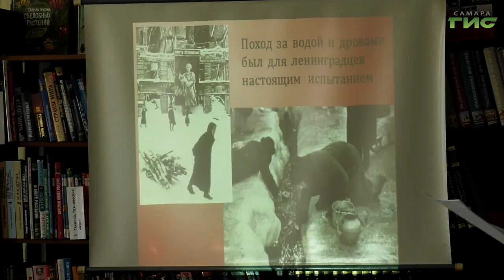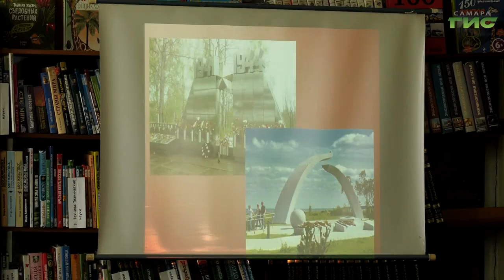Для школьников организовали исторический час "День блокады Ленинграда"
27 января исполнится 80 лет со дня снятия блокады Ленинграда. Для школьников в честь памятной даты организовали исторический час "День блокады Ленинграда" в библиотеке №27 Кировского района. В память о героизме людей дети сделали открытки своими руками.